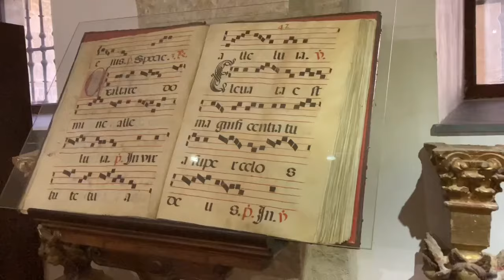Visita a Ciudad Rodrigo, Salamanca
Te mostramos una visita sencilla a la preciosa localidad de Ciudad Rodrigo, en Salamanca.

Una de las joyas de Salamanca